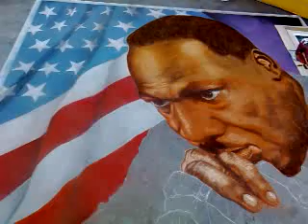Qik - Providence Streetpainting Festival by Joyce Bettencourt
Working on Martin Luther King Jr artwork Qik is the fastest way to upload videos to YouTube from your mobile phone.